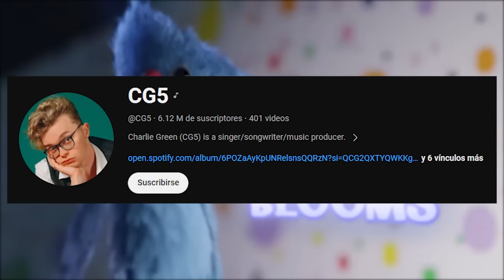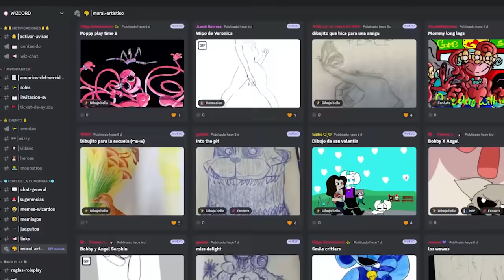POPPY PLAYTIME CHAPTER 3: 50 Cosas que NO SABÍAS de SLEEP WELL CANCIÓN | Curiosidades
Hoy toca analizar a fondo la Nueva Canción de Poppy Playtime Sleep Well, que está producida por los de Mob Entertainment oficialmente y tiene un montón de secretos y cosillas interesantes 😎😈